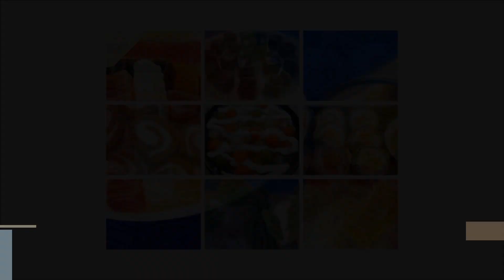Món Ăn Ngon - RAU MUỐNG NGÂM CHUA NGỌT siêu ngon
Cách làm rau muống ngâm chua ngọt siêu giòn ngon, rất đơn giản dễ làm mà còn hấp dẫn vô cùng, ăn 1 lần là mê luôn nha các bạn ơi!